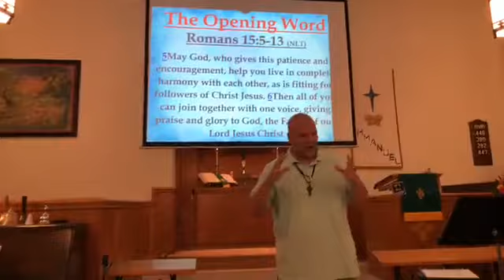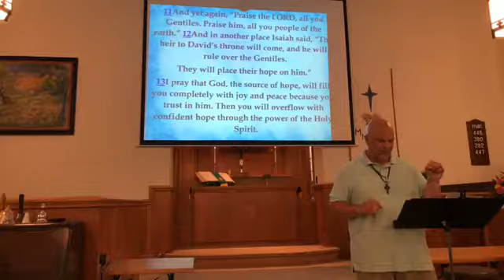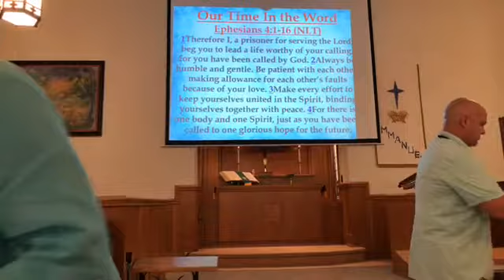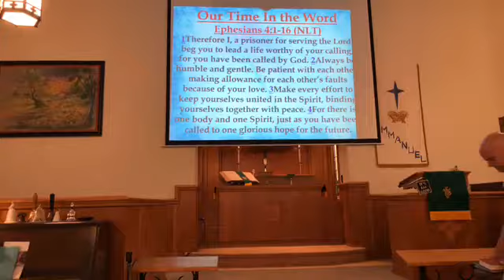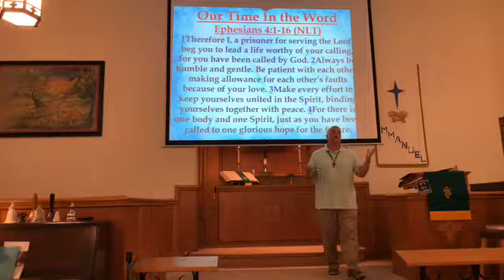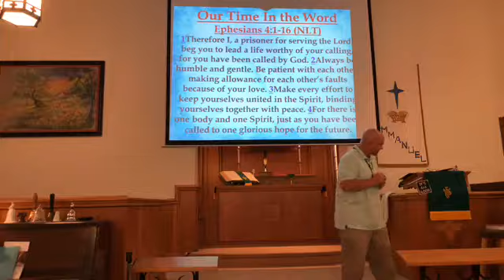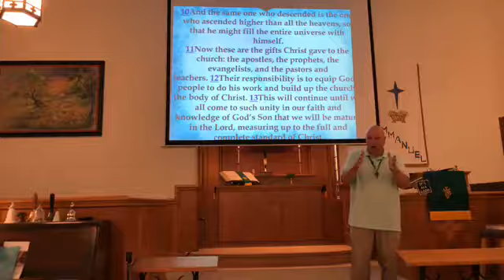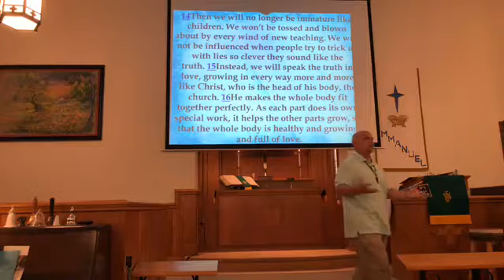Brian D Warner Celebration at the Churchtown Church of God!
An incredible morning as we celebrate membership - with all of its ups and downs of the spiritual warfare that goes with leadership in the Kingdom.